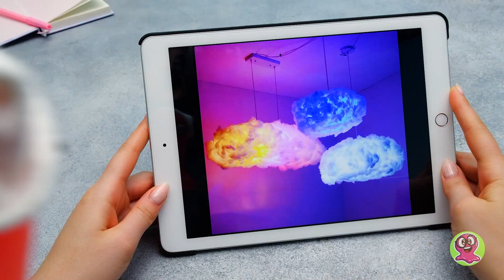Lampe-Nuage Magique À Partir De Coton Et De Fil De Fer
Salut les amis ! Aujourd'hui, nous allons fabriquer une lampe en forme de nuage orageux ! Mais pas de panique, elle ne ressemblera pas à un vrai nuage de tempête, bien au contraire ! Tu seras sans aucun doute surpris en voyant le résultat !

Pour la base, nous avons besoin d'un cerceau ordinaire et de fil de fer. On y fixera des nuages-lanternes cotonneux, qui flotteront dans l'air et s'illumineront ! Les fils de fer seront croisés, pour que la base des lanternes soit légère, mais durable. Ensuite, nous avons besoin de lanternes rondes en papier de différentes tailles, que nous allons regrouper pour créer la forme parfaite. L'étape suivante consiste à recouvrir toutes les lanternes de bourrage de coton. Et avec une bande de LED de couleur, nous allons créer un effet d'éclair ! L'étape suivante consiste donc à attacher les lanternes et à modeler le nuage ! Pour attacher les lanternes, nous utilisons le même fil de fer que celui utilisé pour faire la base. Les copains, faites très attention et n'hésitez pas à demander l'aide d'un adulte ! Soyez attentifs : nous devons couvrir non seulement les lanternes avec le coton de remplissage, mais aussi les espaces entre eux.

Cette lampe ressemble à un vrai nuage ! Qu'en pensez-vous ? Si cet atelier brico vous a plu, alors cliquez sur "'j'aime" !

OPENING THEME
Title: Cuckoo